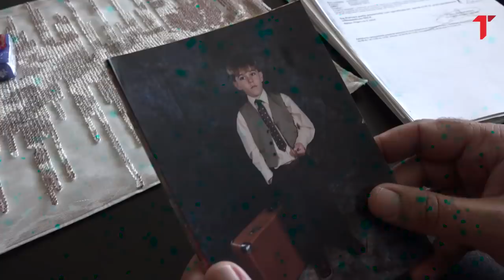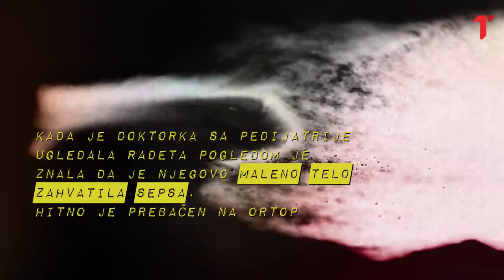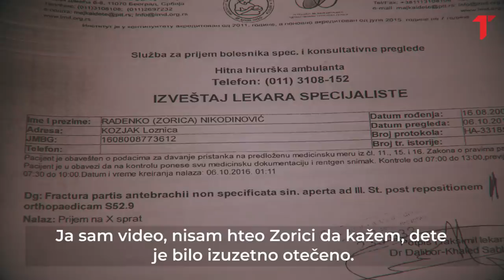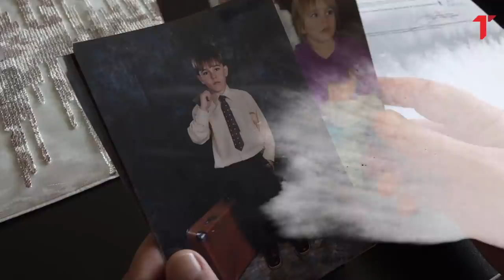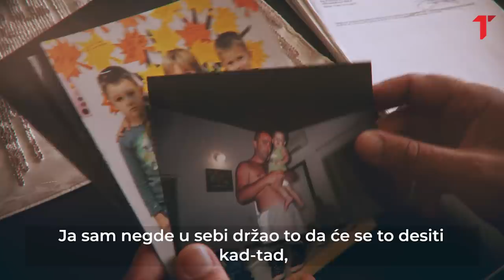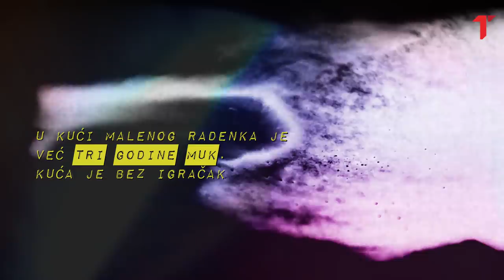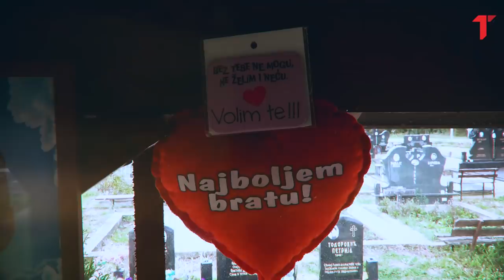Radenko Nikodinović (8) je pre 3 godine umro greškom lekara i niko nije kriv